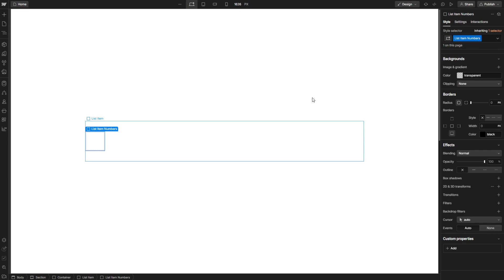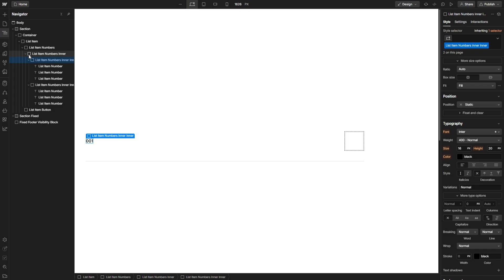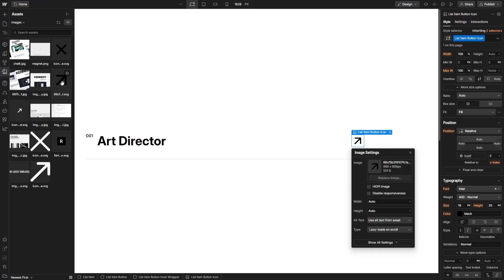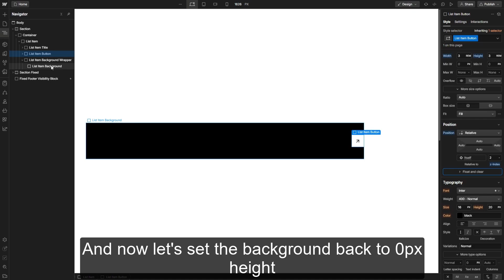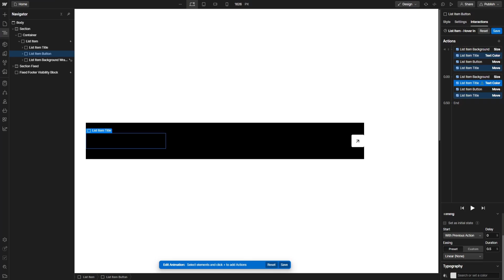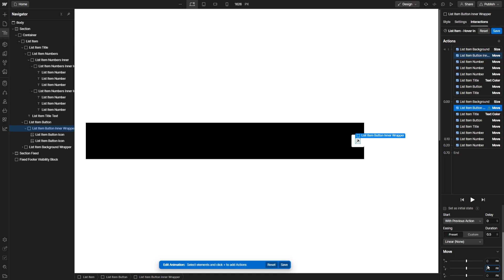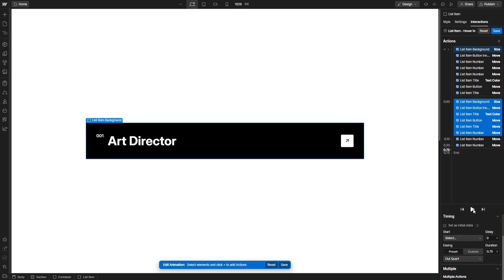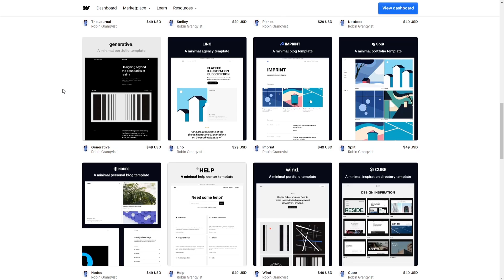A Fun List Item Interaction in Webflow